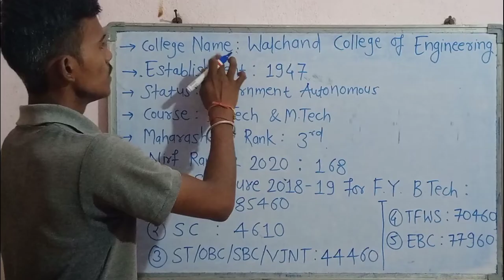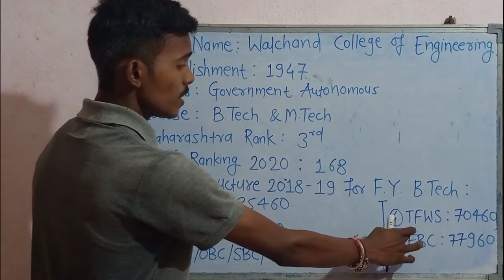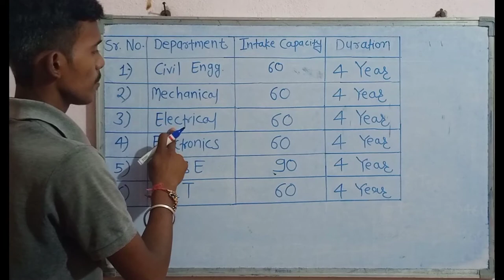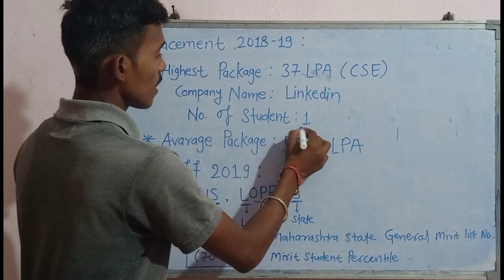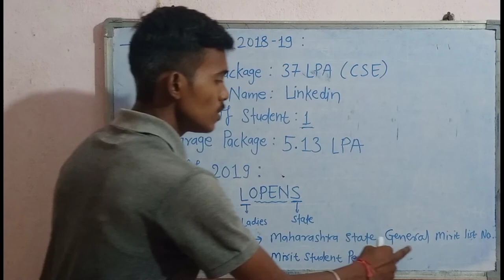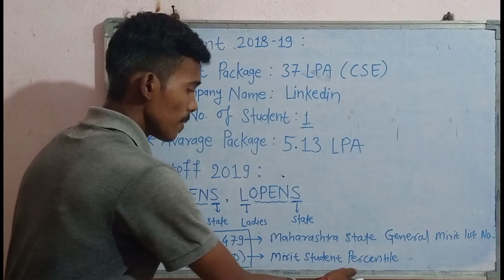Walchand College of Engineering, Sangli | Fees Structure | Placement | Cutoff 2019 In Marathi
Note : PSG VLOGS Channel Name Has Been Changed To Pavankumar Gajwe.
सर्व भारत वासीयांना Pavankumar Gajwe तर्फे 74 व्या स्वातंत्र्य दिनानिमित्त हार्दिक शुभेच्छा...! PavankumarGajwe.
Above All College Information Is Taken From College official website and collegepravesh website.
This College Established In 1947. Walchand College of Engineering is situated midway between Sangli and Miraj cities at Vishrambag, Sangli. The WCE campus is located on about 90 acres of land on southern side of Sangli – Miraj road.
College Location : Sangli
In This College 6 Engineering Departments.
1) Civil Engineering
2) Mechanical Engineering
3) Electrical Engineering
4) Electronics Engineering
5) Computer Science and Engineering
6) Information Technology